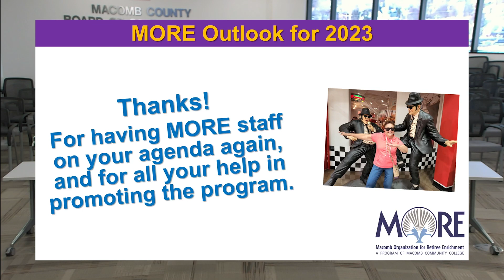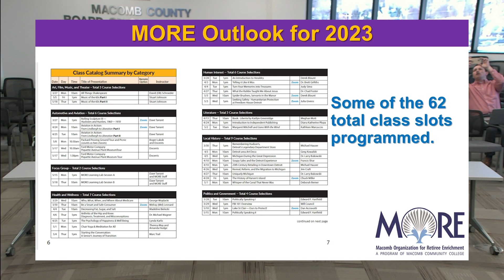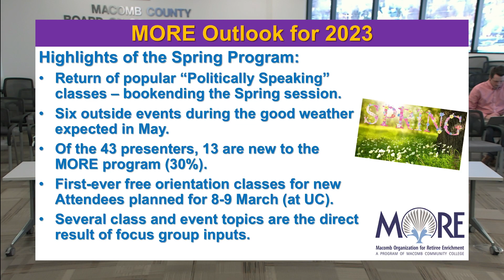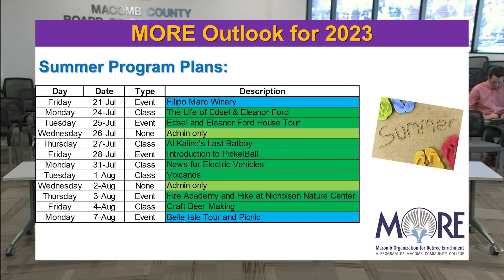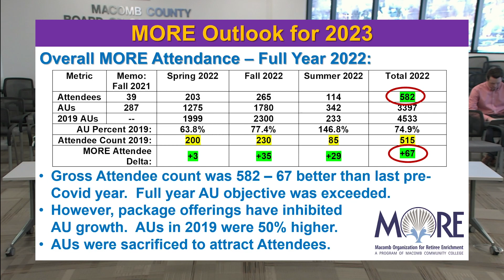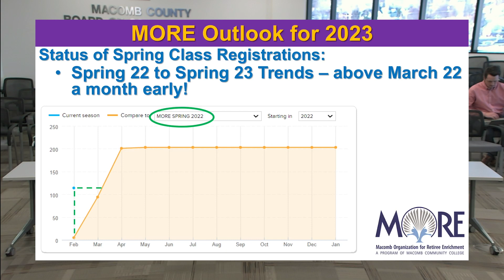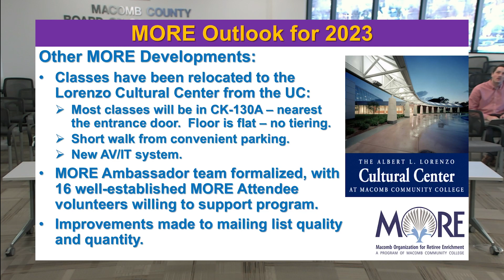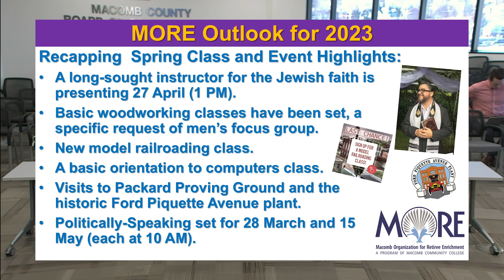February 28, 2023 OAA - Older Adult Advisory Committee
February 28th, 2023 Older Adult Advisory Committee Meeting 3 pm.